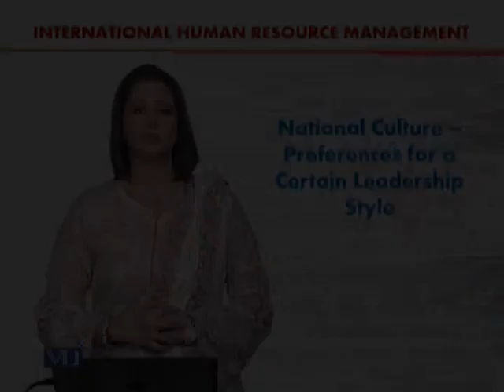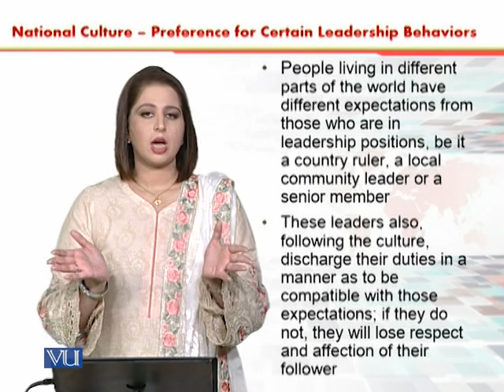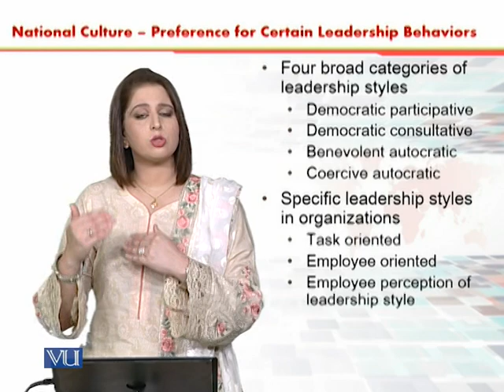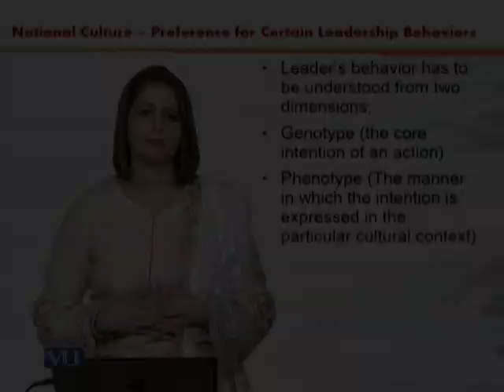NC - Certain Leadership Style | International Human Resource Management | HRM630_Topic057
Topic057 - National Culture - Preferences for a Certain Leadership Style,